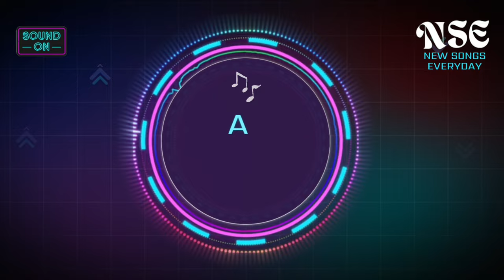Jab Tum Paas Ho | Acoustic | Hindi Song @NSE365 AI Hindi Songs: Your Daily Copyright-Free Playlist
**Credits:**

**Age:**
(Your age)

**Location:**

AI music
AI-generated music
AI composer
AI music creation
AI beats
AI music generator
AI instrumental music